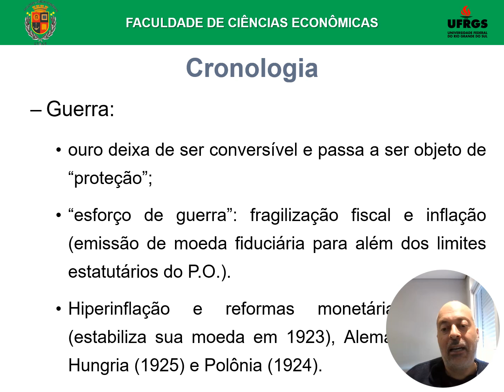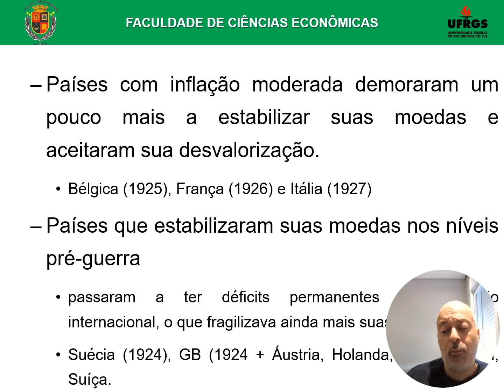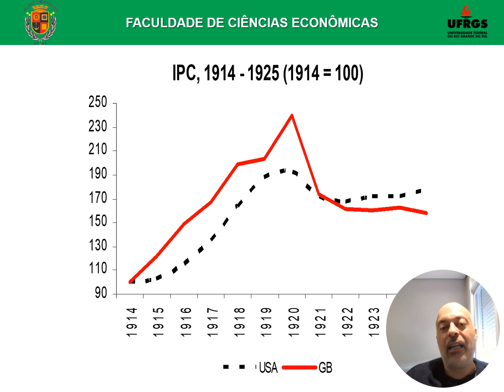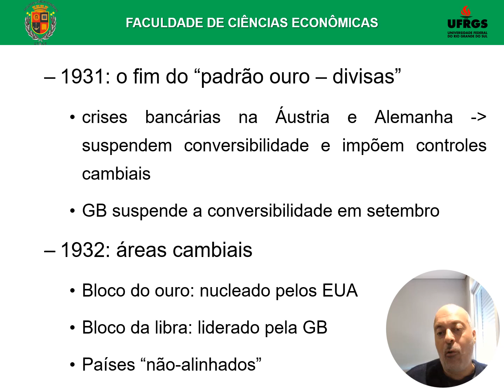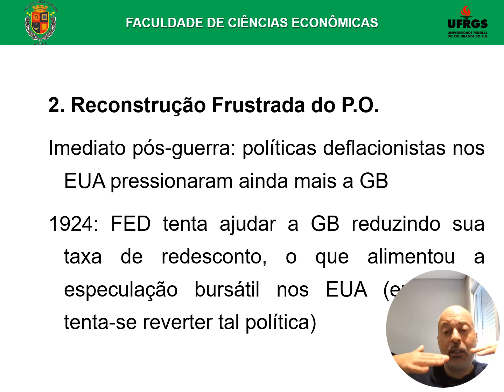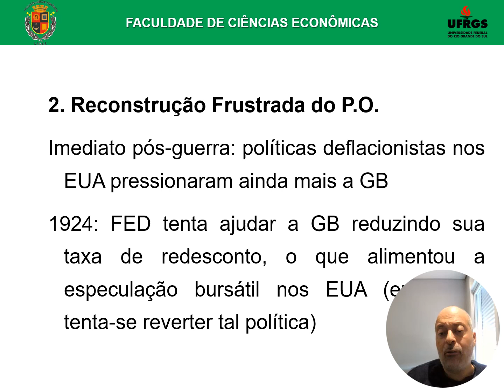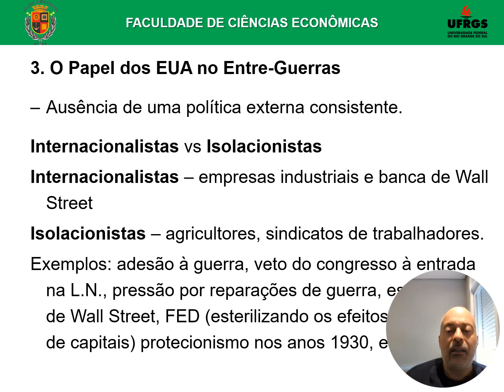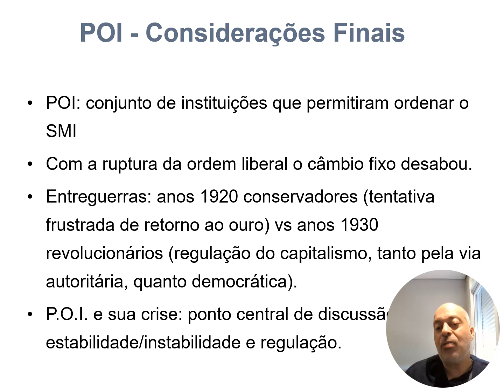SMFI historia 04